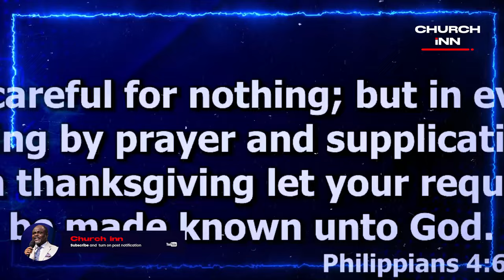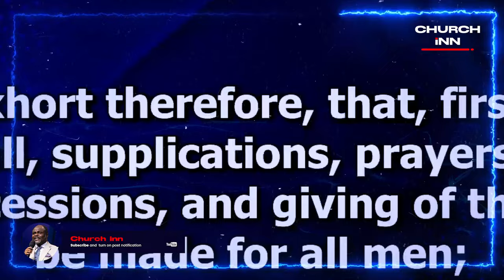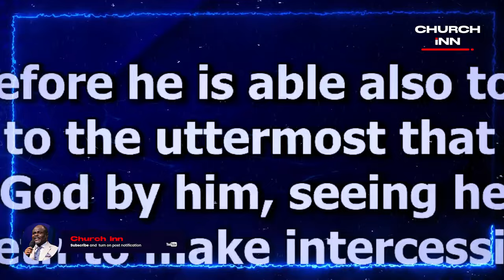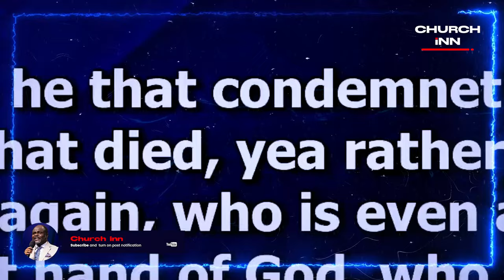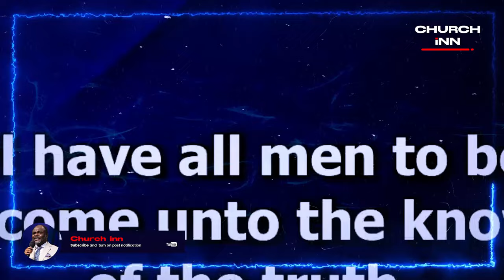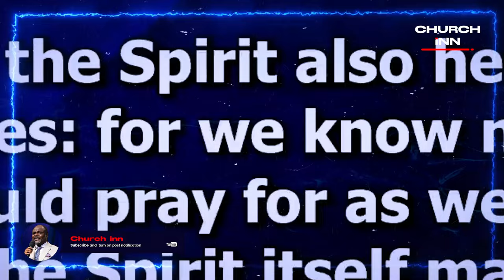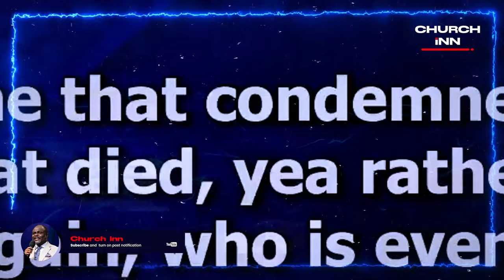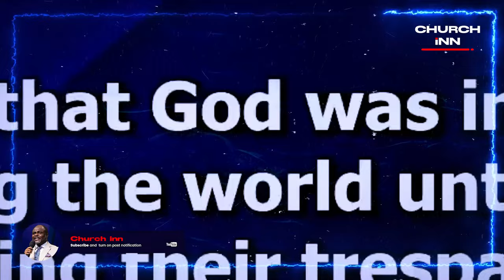INTERCESSION GROUPS IN CHURCH IS NOT BIBLICAL - Dr Abel Damina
➤Video original and produced exclusively by @churchinn

Our purpose, In making these videos, is to make quality educational motivational videos and share these with our viewers.

Follow Dr. Abel Damina's Ministry @abeldaminaministries
Use any of these Keywords in the search Box to easily find the messages on this Channel: